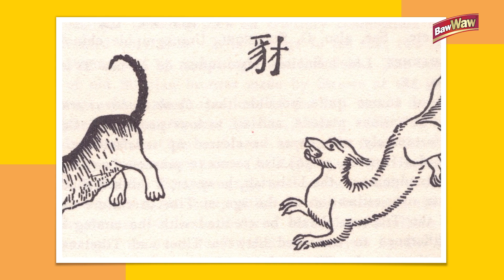Cão de Crista Chinês - O cão pelado | Guia de Pets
Já pensou em um cão pelado?
Esse é o Cão de Crista Chinês! De aparência exótica, chama atenção por onde passa.
Conversamos com o canil Pequin Mirrage Kennel para entendermos melhor as características e peculiaridades da raça.
O seu pet merece tudo de melhor!
Nossos agradecimentos:
Pequin Mirrage Kennel

Fale também com:
Canil Lapinus